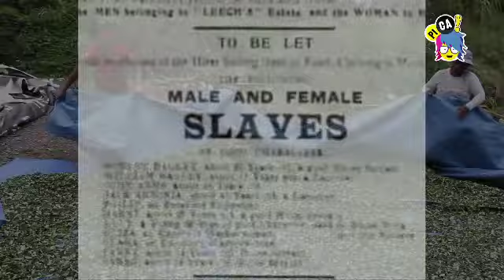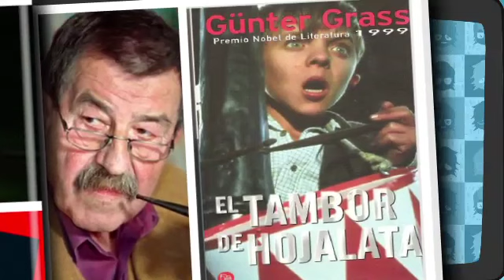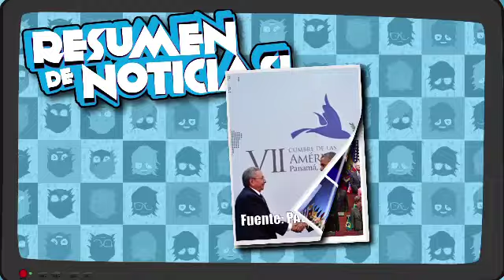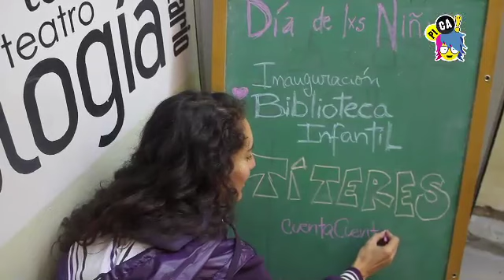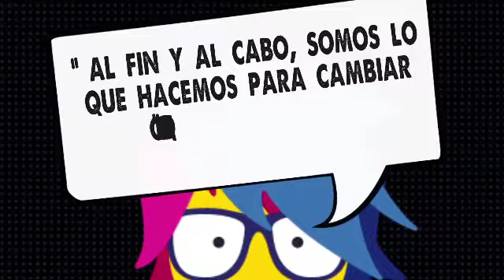PICA programa 168 693 (13 de abril de 2015)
- MORIR ANTES QUE ESCLAVOS VIVIR
PICA te cuenta la historia de la esclavitud en Bolivia.
- NIÑOS EN EL ESPEJO (EXPRESS)
El día del niño se festeja en grande en Casa Espejo.
- ¿QUÉ PASA CUANDO JALAS? (PICA TE UBICA)
Te contamos que pasa cuando jalas.